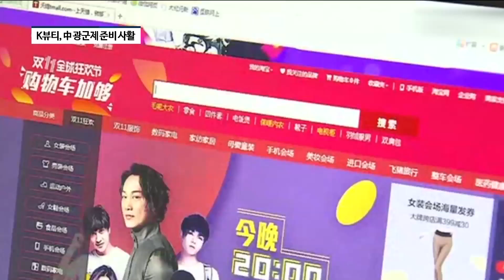LG생활건강·아모레퍼시픽 "광군제 특수 노린다" [팍스경제TV][빡쎈뉴스]